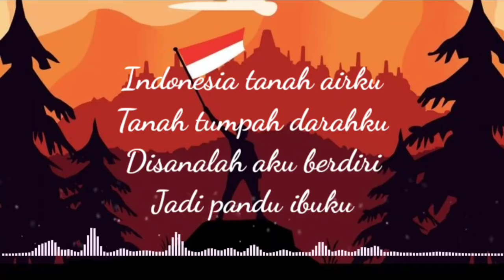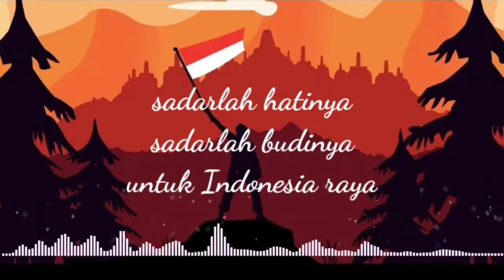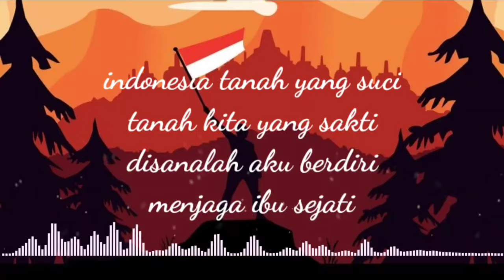LAGU WAJIB INDONESIA - Indonesia Raya (lirik lagu)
Indonesia Raya
Karya Wage Rudolf Soepratman

Lirik.

Indonesia kebangsaanku
Indonesia bersatu

Hiduplah tanahku
Hiduplah negriku

Bangunlah jiwanya
Bangunlah badannya

Indonesia Raya
Merdeka Merdeka
Tanahku negriku yang kucinta

Indonesia Raya
Merdeka Merdeka

2
Indonesia tanah yang mulia
tanah kita yang kaya
disanalah aku berdiri

Indonesia tanah pusaka
pusaka kita semuanya
marilah kita mendoa
indonesia bahagia

suburlah tanahnya
suburlah jiwanya
bangsanya, rakyatnya, semuanya

sadarlah hatinya
sadarlah budinya

indonesia raya
merdeka,merdeka
tanahku, negeriku yang kucinta

indonesia raya
merdeka, merdeka

3
indonesia tanah yang suci
tanah kita yang sakti
disanalah aku berdiri
menjaga ibu sejati

indonesia tanah berseri
tanah yang aku sayangi
marilah kita berjanji
indonesia abadi

selamatlah rakyatnya
selamatlah putranya
pulaunya, lautnya, semuanya

majulah negerinya
majulah pandunya

indonesia raya
merdeka,merdeka

indonesia raya
merdeka, merdeka